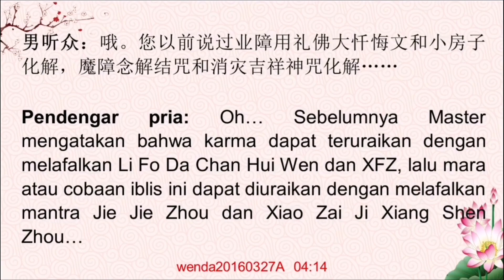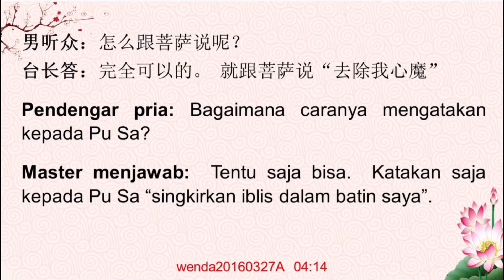Bagaimana Cara Mengatasi Rintangan Iblis 如何化解魔障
Judul Video:
Sumber: wenda20160327A 04:14